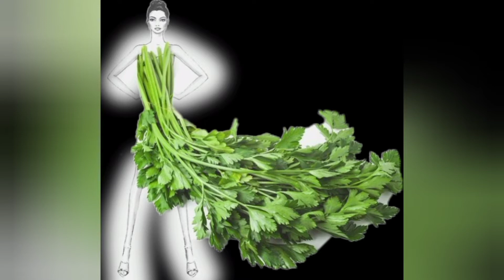MABISANG BINIPISYO NG MGA DAMIT NA PRUTAS AT GULAY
GIVING SOME TIPS AND RECOGNITION THE BENIFITS OF FRUITS AND VEGETABLES